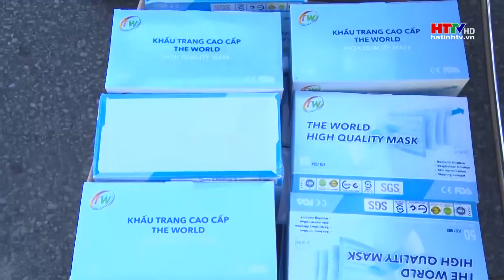Trưởng ban Tổ chức Tỉnh uỷ kiểm tra, tặng quà động viên chốt phòng, chống COVID-19 ở Nghi Xuân